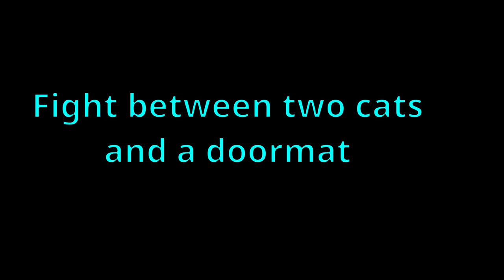Fight between two cats and a doormat - Luna and Milo